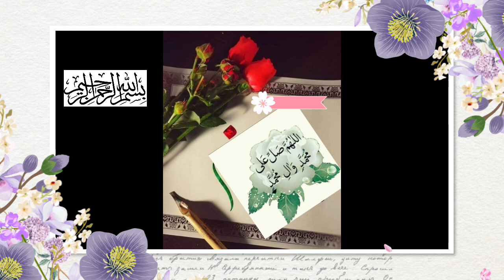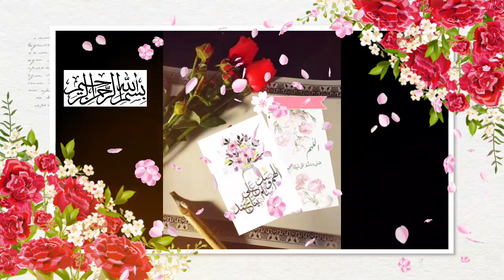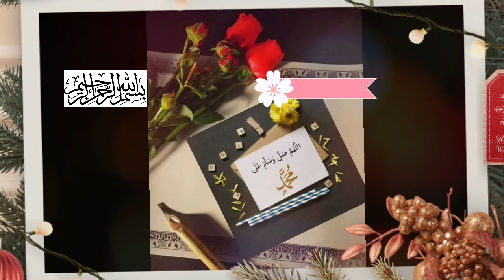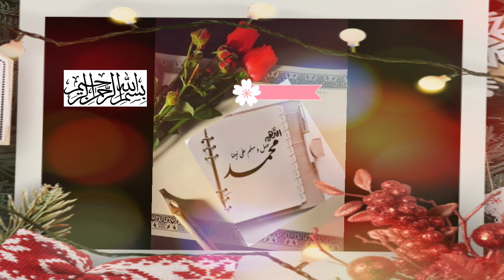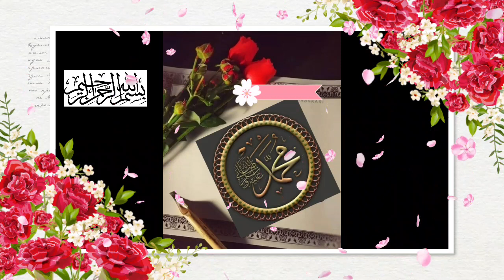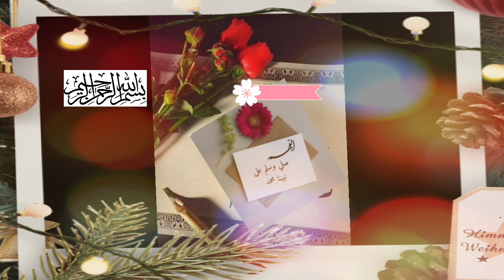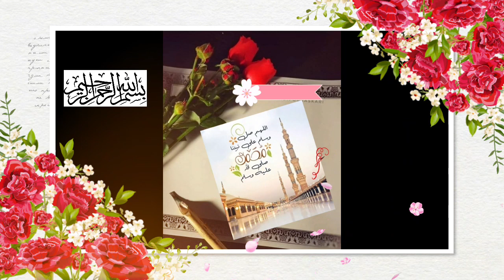She Got Her Miracle Through Tahajjud & Darood Sharif / Astaghfar Benefits /Darood e Ibrahimi Miracle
She Got Her Miracle Through Tahajjud & Darood Sharif / Astaghfar Benefits /Darood e Ibrahimi Miracle#saadiaahmedvlogs#Life Changingmotivation#Miracles

Saadia Ahmed Vlogs vlogs vlogs